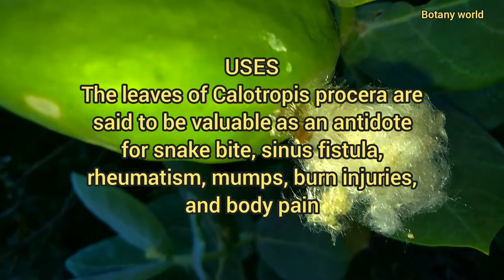Calotropis procera // URDU,HINDI NAME // COMMON NAME // HABIT // FLOWERING TIME // USES